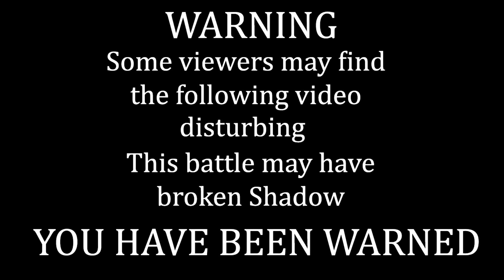Empire vs Vampire Coast - Shadow Online Gaming vs Turin - Total War Warhammer 2 Championship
Welcome to my latest Youtubers event, the Youtubers Total War Warhammer 2 Championship.

16 Youtubers will battle it out for the next two months till one is left standing as our champion.

Links for all the channels taking part are below as well as my Discord which all are welcome.

Group A -

Group B -

Group C -

Group D -

I would like to thank you all for joining me and watching this video.

If you enjoyed your time here please give the video a like and check out the rest of my channel Shadow Online Gaming to see if there is more you would want to watch and possibly subscribe to catch all future videos.